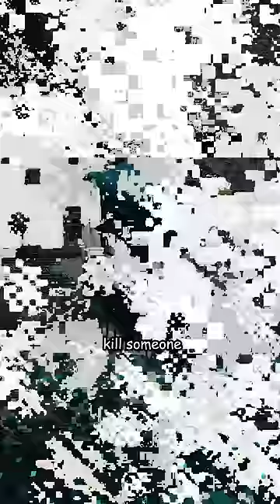minecraft's WARDEN is TOO OP!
So after running the numbers, i've come to the conclusion that minecraft's new mob, the warden is way to overpowered.

FlareD plays another Minecraft challenge, a Minecraft, But challenge, but not Minecraft, But You Can't Touch Grass, Minecraft But You Can't Touch The Color Blue, Minecraft, But You Can't Touch Sand, Minecraft But You Can't Touch The Color Green, or any of his other Minecraft 1.17 challenges in 2022! Minecraft, Warden is coming ine Minecraft 1.19

Today FlareD plays not Minecraft, But Water Rises or Minecraft, But Lava Rises, or any other Minecraft but challenge like that, but Minecraft short from FlareD! It was HILARIOUS.

This Minecraft but challenge makes the funniest Minecraft videos without any funny Minecraft mods! Somehow this is the NEW funniest Minecraft video / tiktok / short ever! Instead of any other Minecraft challenge in Minecraft 1.16.5, this is a Minecraft video in Minecraft 1.17 in 2022 (HAPPY 2022)!

The goal was to try to inform / speed run / speed runner of Minecraft against a killer / assassin but it is me, FlareD from youtube, playing Minecraft Java 1.17.1 and not Minecraft Bedrock.